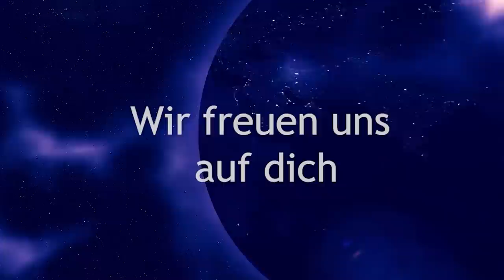❓👀 Wie gut funktioniert deine Zirbeldrüse ❗ 9 Dinge, die du vermeiden solltest ⭐💎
❓👀 Wie gut funktioniert deine Zirbeldrüse ❗ 9 Punkte, die du vermeiden solltest ⭐💎 und 21 Punkte, wie du deine Zirbeldrüse stärken kannst.
Mit einer hoch energetischen Regeneration, Aktivierung und Ausdehnung deiner Zirbeldrüse. Dein drittes Auge erhält eine sehr große Heilung.

Vielen Dank 💖

Monika Cardinal
IBAN: DE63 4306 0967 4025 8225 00
BIC: GENODEM1GLS